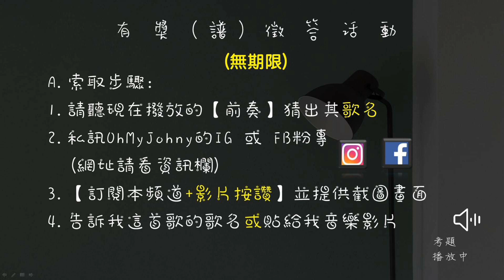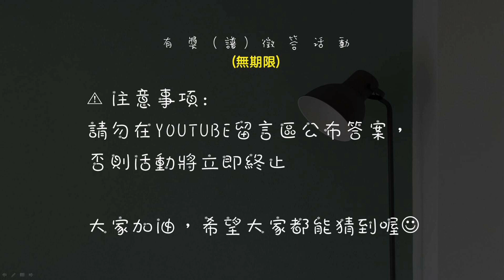BOM BOM BOM-Punch【⭕️附有獎徵答猜歌活動(難度2★)】Piano cover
BOMBOMBOM-Punch/Roy Kim로이킴
★PianoSheet樂譜:
⚠️有獎(譜)徵答活動:
難度:★★☆☆☆☆☆☆☆☆
A.索取步驟:
1.請聽片尾的旋律猜出歌曲
2.私訊OhMyJohny的IG 或 FB粉專
  (網址請看資訊欄)
4.請告訴我題目的【答案或附上符合的資料】

B.答對獎勵: (每人只有1次作答機會)
★訂閱者:
可任選1首OhMyJohny已上架收費的琴譜免費索取
★會員:
可任選3首已上架收費的琴譜免費索取
★未答對者:
再接再厲
★有哪些樂譜可索取? 請點入查看:
⚠️注意事項:
★請勿在YOUTUBE留言區公布答案，
否則活動將立即終止。
大家加油，希望大家都能猜到喔
★加入頻道會員連結:
★琴譜資訊請看【置頂留言】
★All My Sheets:
★別忘了【訂閱】我的頻道以追蹤最新的影片喔~